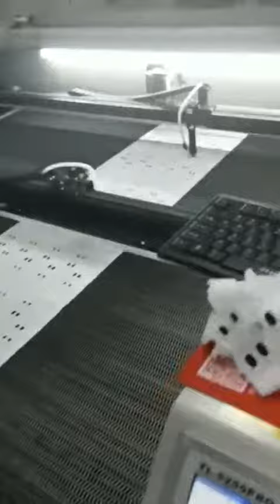Check here to find out what is FULLY AUTOMATIC CUT! 3500 Pcs Per Hour!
Check here to find out what is FULLY AUTOMATIC CUT! 3500 Pcs Per Hour! Auto Feeding, Auto Photo Shooting, Auto Detecting, Auto Cutting! This is how China printing factories provide you high quality, fast delivery products with low price!
--KASU LASER ---
Leading Manufacturer of Fabric Laser Cutting Machine from China
Qualified Supplier of Co2 Laser Cutting Machine for Non-Metal Materials

7-15 Days Fast Delivery Time!
68+ Self-Owned Intellectual Property!